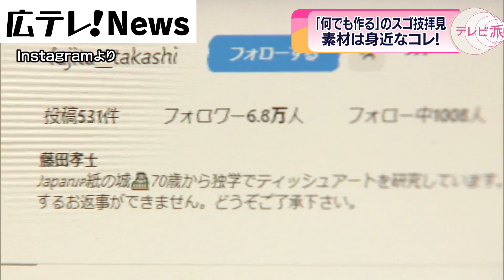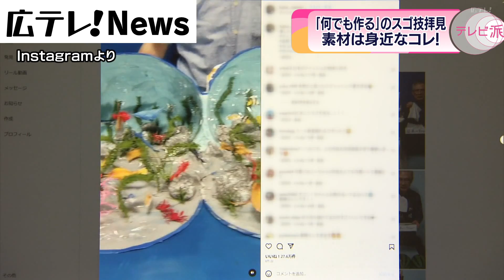【スゴ技】身近な素材を使って何でも作るアート作品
福山市でギャラリーを経営する７８歳の男性が、日常生活に欠かせない「あるもの」を使って、ユニークな作品の数々を手掛けています。
《2023年7月7日　広島テレビ「テレビ派」で放送》